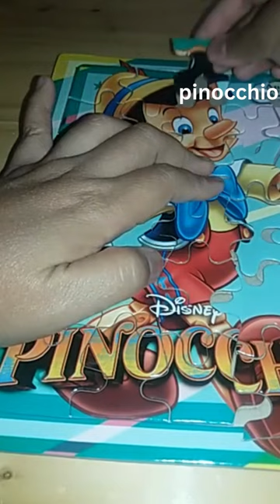i am pinocchio puzzel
a quick way to make puzzles for kids fast and easy

benefits for children :
 - train children's memory
 - Train children's emotional skill
creative toy

 - Train the child's brain, hands and eyes
 - recognize color shapes
 - get to know the surroundings

quick puzzle
children toys
creative toy
train children
children toys making
children toys playing
children toys game
playing with animals
playing with animals benefits